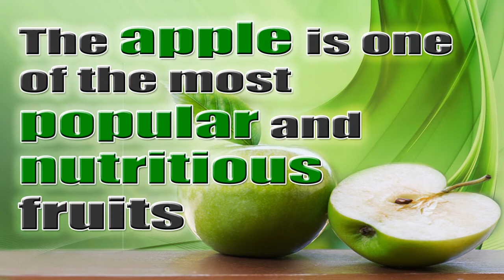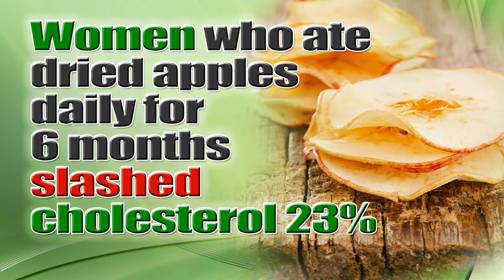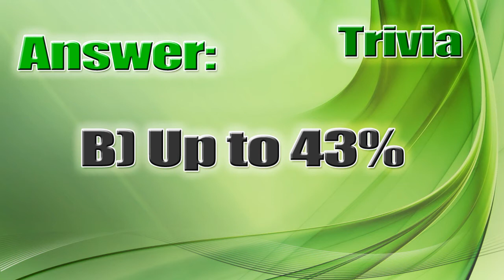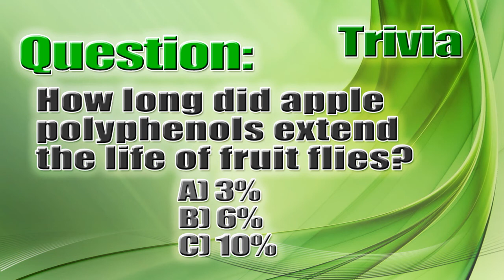2015 05 04 WS Take a Healthy Bite of Apple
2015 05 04 WS Take a Healthy Bite of Apple